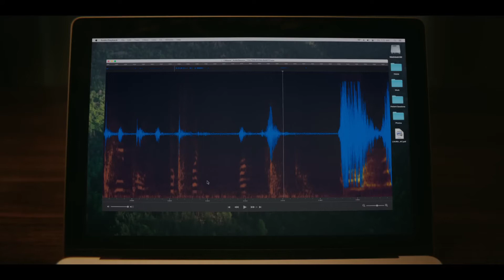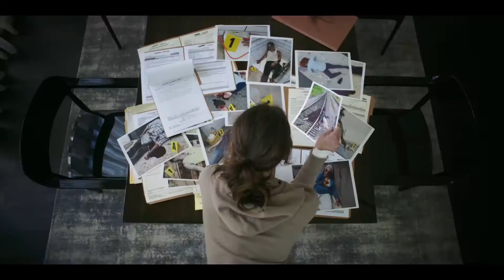Smile | Cinematic Universe Tube | Official Trailer (2022 Movie)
After witnessing a bizarre, traumatic incident involving a patient, Dr. Rose Cotter starts experiencing frightening occurrences that she can't explain. Rose must confront her troubling past in order to survive and escape her horrifying new reality.

Genre: Horror
Director: Parker Finn
Writer: Parker Finn
Stars: Sosie Bacon, Jessie T. Usher, Kyle Gallner